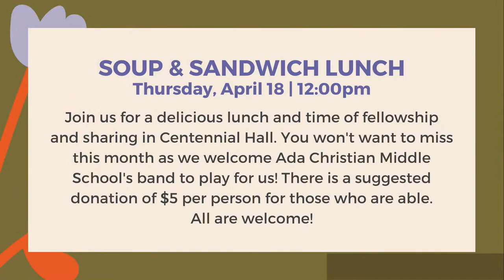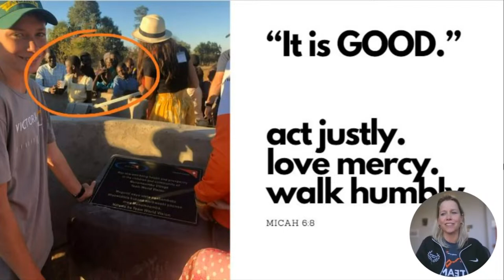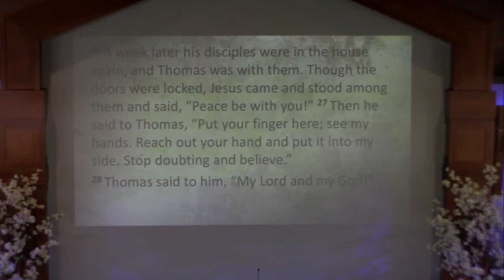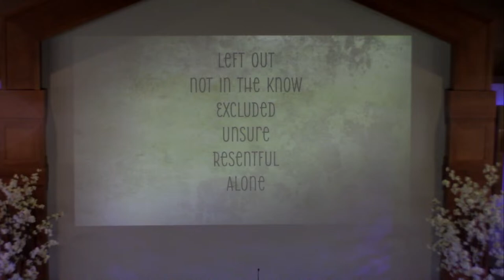9:30a "Thanks to Thomas" - Jill Forton